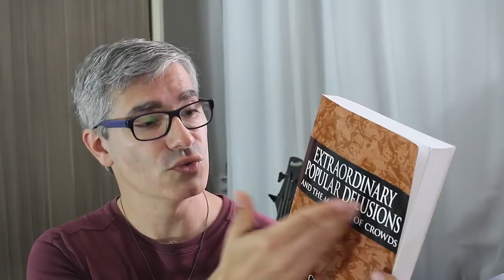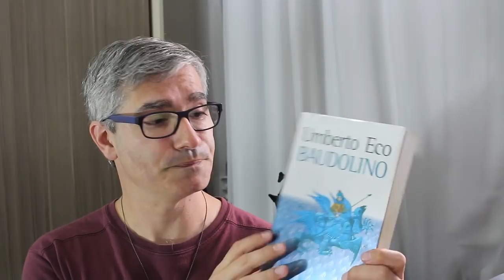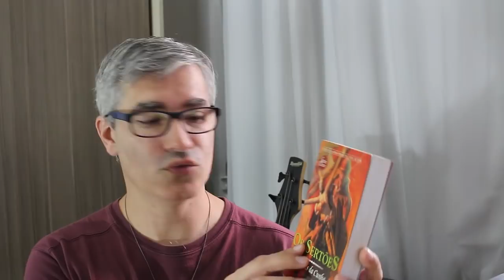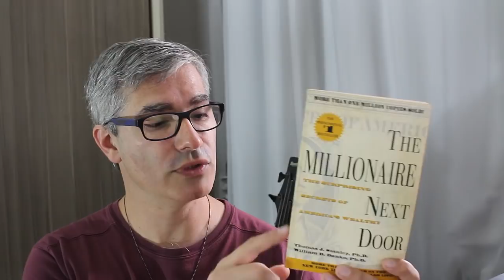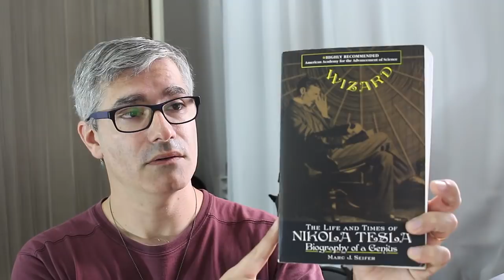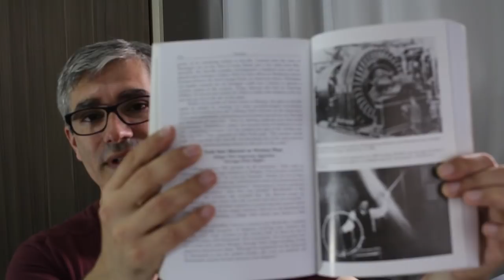Mostrando 10 livros não-técnicos de minha coleção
Neste vídeo mostro 10 livros de minha biblioteca, que não são da área de tecnologia.

Contribua com a Bóson Treinamentos!:
Clube de Contribuições do Catarse: